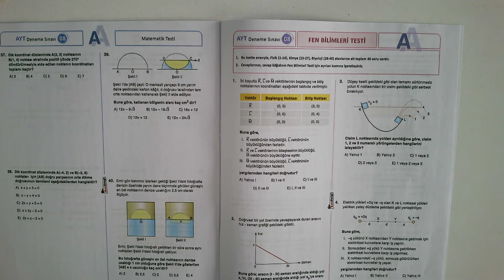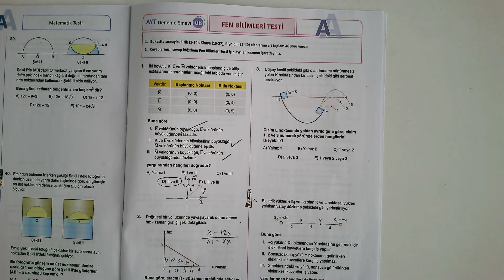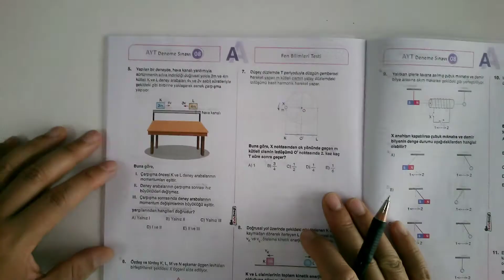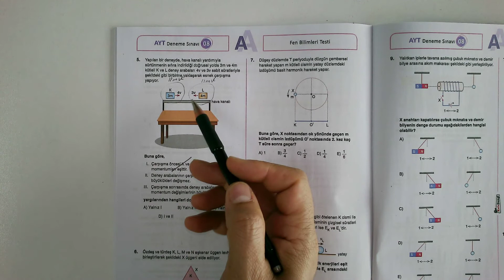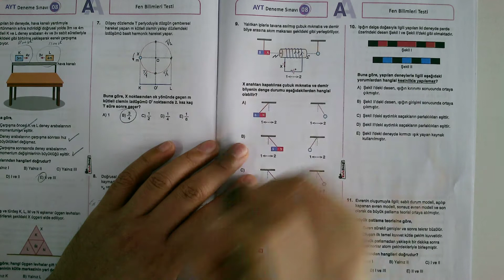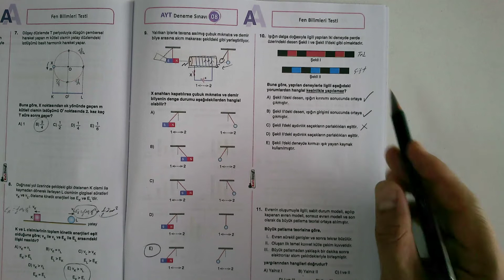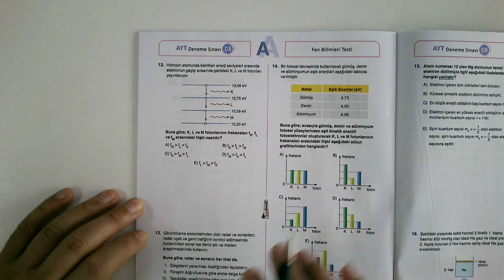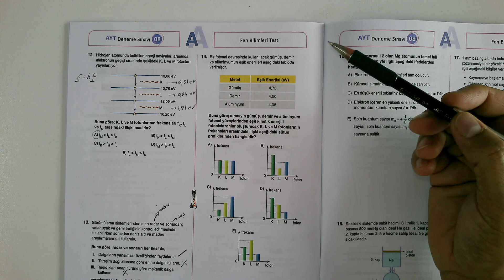07.06.2022 Ayt Fizik